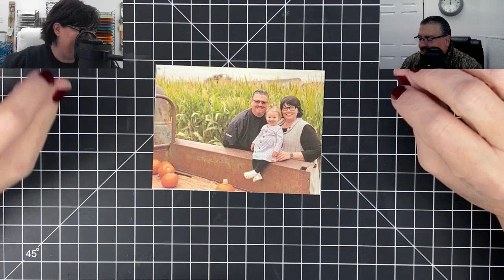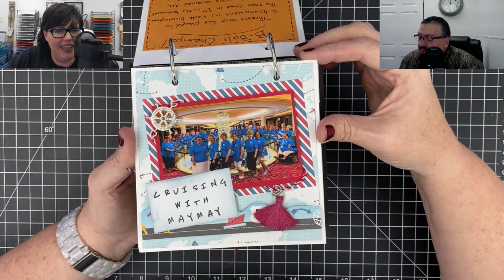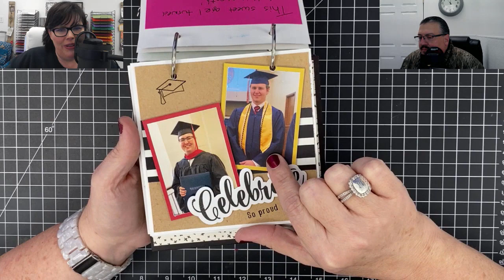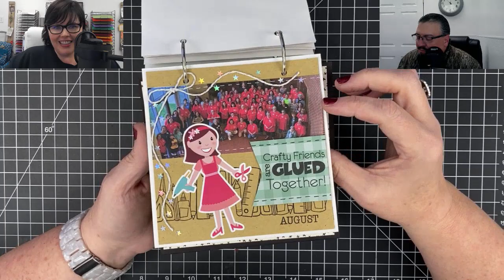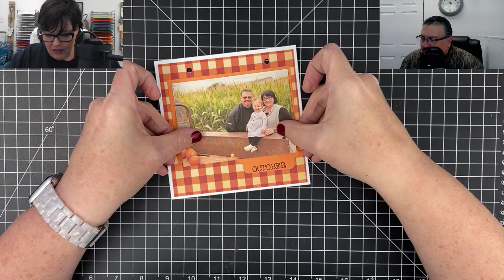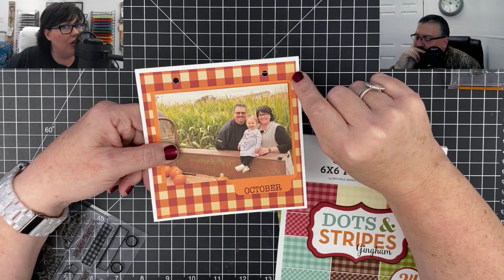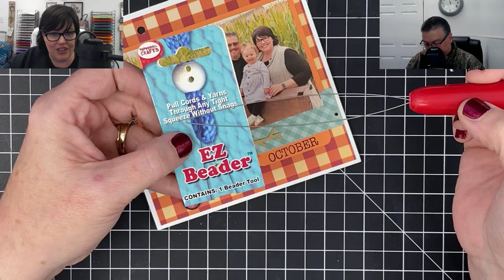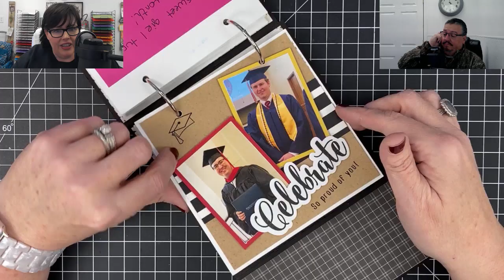2019 Desk Calendar Turned Mini Album - October